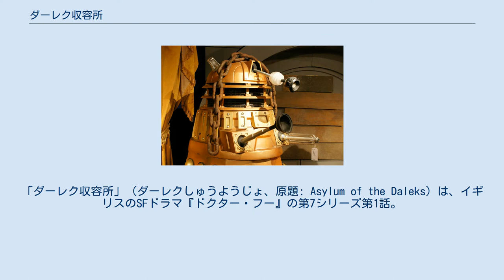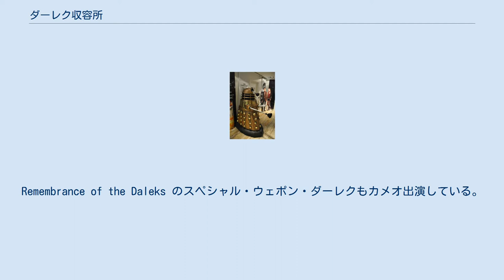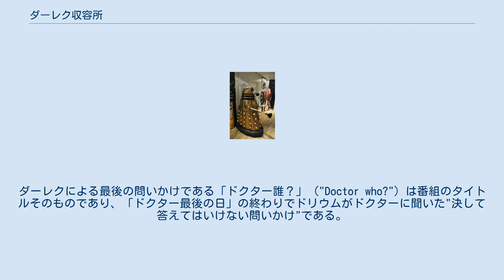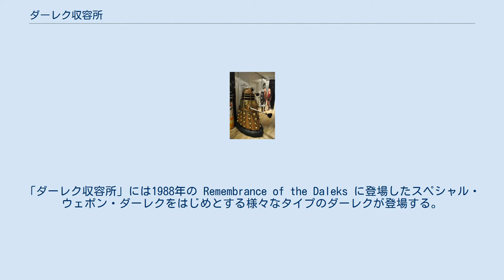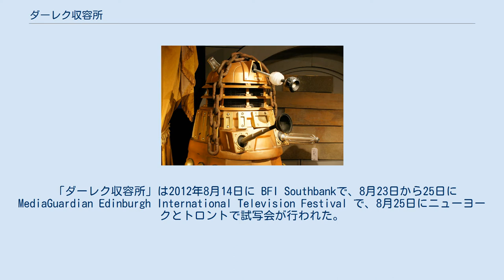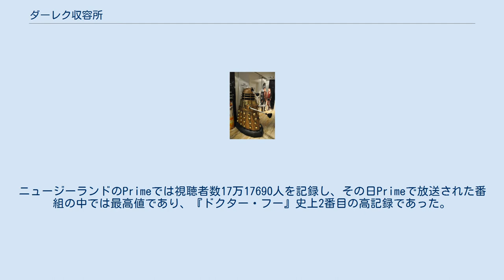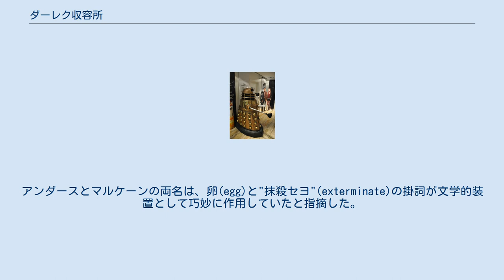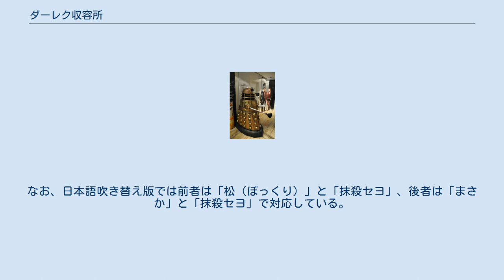ダーレク収容所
「ダーレク収容所」（ダーレクしゅうようじょ、原題: Asylum of the Daleks）は、イギリスのSFドラマ『ドクター・フー』の第7シリーズ第1話。
エグゼクティブ・プロデューサーのスティーヴン・モファットが脚本、ニック・ハランが監督を担当し、2012年9月1日に BBC One で初放送された。
 本作は異星人のタイムトラベラー11代目ドクター（演:マット・スミス）がダーレクに捕獲され、地球で離婚寸前に陥っていたエイミー・ポンド（演:カレン・ギラン）とローリー・ウィリアムズ（演:アーサー・ダーヴィル）も共に囚われの身となる。
精神の破綻したダーレクが追放されているダーレク収容惑星に彼らは送られ、収容されたダーレクが惑星を脱走する前に収容所を爆破しろという命令を受ける。
惑星には1年前に墜落してそれ以降ダーレクに囚われているオズウィン・オズワルド（演:ジェナ・ルイーズ・コールマン）がおり、ドクターは彼女からの助力を受ける。
 「ダーレク収容所」には番組の50年の歴史を通した様々なダーレクが登場するほか、ダーレクの恐怖を再び創り上げる目的があった。
コールマンは本作で『ドクター・フー』に初登場し、後に2012年クリスマススペシャル「スノーメン」にてコンパニオン役で再登場を果たす。
彼女が新コンパニオンとしてキャスティングされたことは既に報道されており、出演はエピソードの放送まで一般大衆には伏せられていた。
イギリスでの視聴者数は833万人を記録し、BBC iPlayer と国際放送で民衆の興味を惹いた。
エイミーとローリーの破局状態に疑問を呈する声もあったが、批評家の反応は肯定的であった。
 2012年9月1日にiTunes、2012年9月2日にZuneとAmazonプライム・ビデオで前日譚が公開された。
前日譚では、フードを被った伝令者が11代目ドクターに接近し、ダーラ・ヴォン・カールセン（演:アナマリア・マリンカ）という女性が娘の救助を求めていると告げ、ダーレクの故郷の惑星スカロの時空間座標を提示する。
 これに加え、本作の前日譚となる五部作のミニシリーズ Pond Life も「ダーレク収容所」の週まで放送されていた。
この五部作がエイミーとローリーの分裂にヒントを与えている。
 本作には以前ドクターと戦ったダーレクが登場しており、彼らはスピリドン（Planet of the Daleks 1973年)、ケンベル（The Daleks' Master Plan 1965–66年)、エクシリオン（Death to the Daleks 1974年）、アリディウス（The Chase 1965年)、バルカン(The Power of the Daleks 1966年）での戦いの生き残りである。
Remembrance of the Daleks のスペシャル・ウェポン・ダーレクもカメオ出演している。
冒頭ではダーラが「ドクターからの招待状」と「ドクター最後の日」でドクターが自らの死を偽装したことに触れている。
ダーレクのナノクラウドに使用されている微粒子ロボットのナノジーンというコンセプトは、同じくモファットが執筆した二部作「空っぽの少年」「ドクターは踊る」で登場した。
終盤のダーレク国会でドクターが言及した「嵐を呼ぶ男」（英語版では "The Oncoming Storm"）はテレビエピソードでは「わかれ道」（2005年）で初めて言及されたものである。
ダーレクによる最後の問いかけである「ドクター誰？」（"Doctor who?"）は番組のタイトルそのものであり、「ドクター最後の日」の終わりでドリウムがドクターに聞いた"決して答えてはいけない問いかけ"である。
 最奥部で待っていたダーレク ダーレクが頻繁に登場していて"宇宙で最も確実に倒すことのできる敵"になっていたと感じたエグゼクティブ・プロデューサーのスティーヴン・モファットは、ダーレクを休ませるつもりであると2011年に発表した。
ダーレクは怖ろしい存在として記憶されていたが、彼らはイギリスの象徴と化して歳月を経て"可愛い"存在になってしまい、彼らの真の脅威が忘れられてしまった、とモファットは考えた。
彼は「ダーレク収容所」でダーレクを再び怖ろしい存在にすること、視聴者にダーレクの意図を思い出させることを計画し、そのための最善の策はダーレクを普段よりも狂気的に見せることであると考えた。
カレン・ギランは本作の製作以前にダーレク...